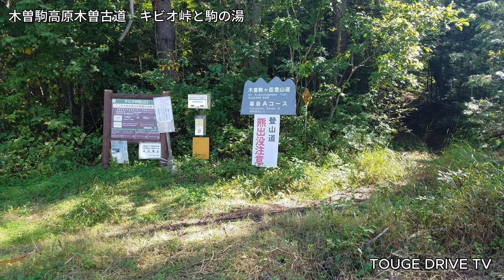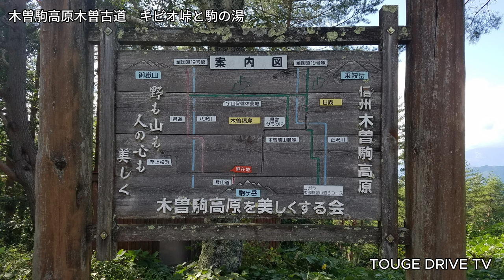【4K】木曽駒高原木曽古道キビオ峠と駒の湯 再編集版～TOUGE DRIVE TV～VOL.318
再編集版　木曽駒高原木曽古道キビオ峠と駒の湯
長野県木曽郡木曽町、中央アルプス・木曽駒ヶ岳の北麓、長野県道269号（木曽福島停車場駒ヶ岳線）の終点近く、木曽駒ヶ岳への登山口（福島Aコース）にある絶景の峠がキビオ峠。長野県道269号の終点から狭いながらも車道が通じ、キビオ峠展望台からは木曽谷越しに御嶽山（おんたけさん）を眺望します。（信州style様記事抜粋）
動画最初部分でちょい口が悪くて申し訳ない、ジョークです。いつものwバカップルです。